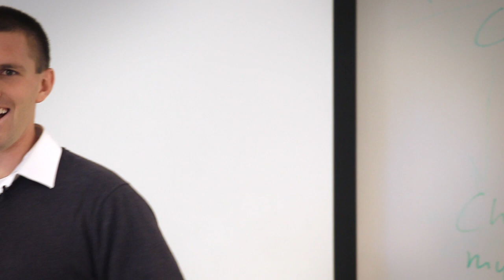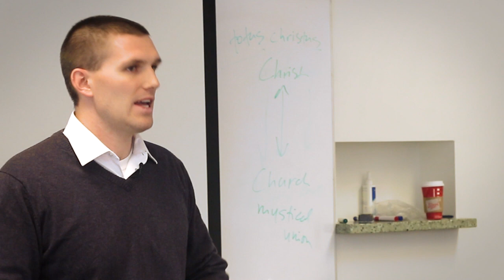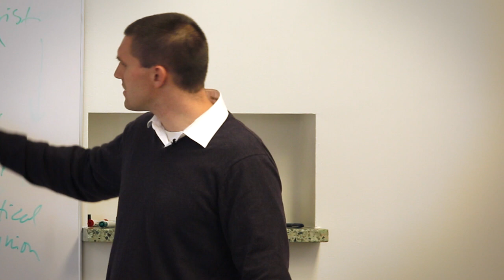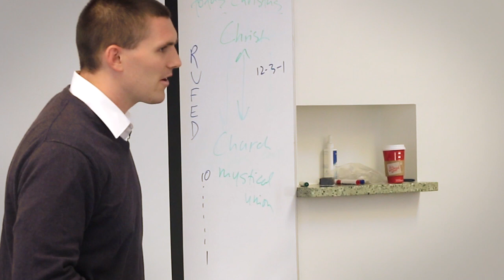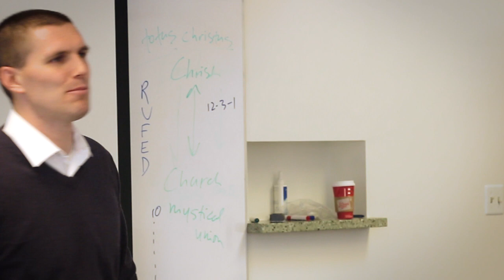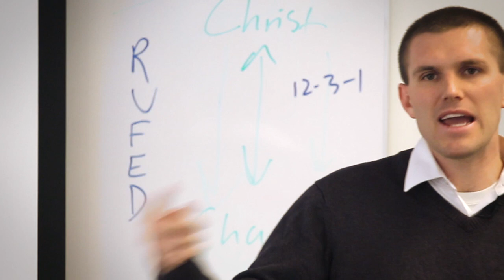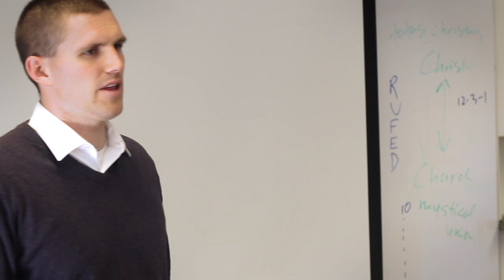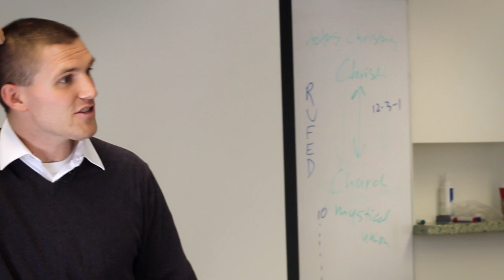R.U. Fed ? - Gabriel Hahn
Filmed live at the Youth Ministers Meeting November 13, 2014.

Using the acronym “R-U-FED” Gabriel will break down five concrete steps that will help you be a disciple of Christ for others. Relationship, Unity in Community, Formation, Evangelization and Discipleship are all important components in coming more alive in one’s faith by helping others come alive.